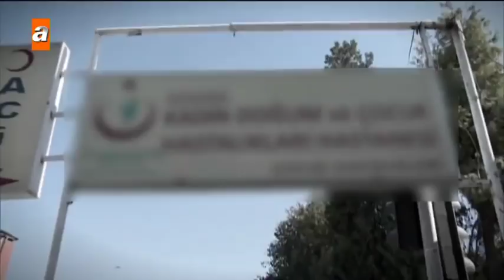Esra Erol'da bugün neler oluyor? - Esra Erol'da 12 Aralık 2017